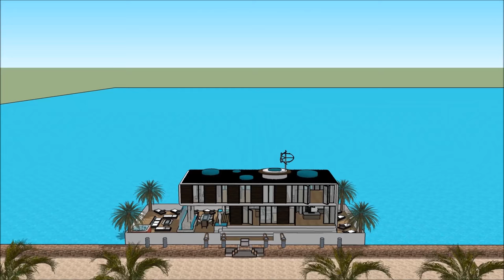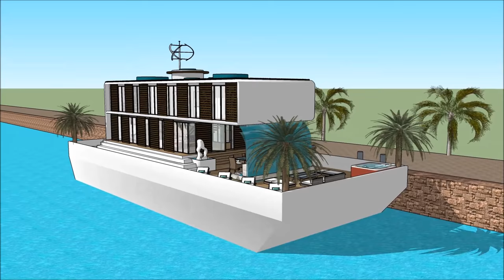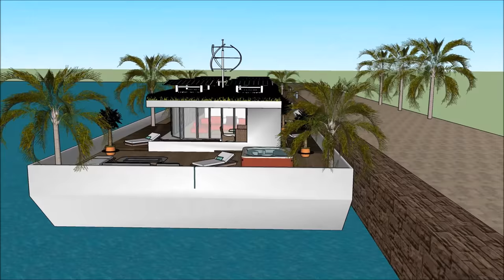Yüzen ev yüzen ev malikane yüzen ev Hollanda'da Thames Nehri üzerinde yüzen Hindistan ABD Amsterdam'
Yüzen ev yüzen ev malikane yüzen ev Hollanda'da Thames Nehri üzerinde yüzen Hindistan ABD Amsterdam' Ev tekne yaşam kalitesini sürdürmek için yapılır:

Yüzen ev yüzen ev malikane yüzen ev Hollanda'da Thames Nehri üzerinde yüzen Hindistan ABD Amsterdam' Abartılı bir mavna ev tekne kiralamak için hazır bir savurgan Barge ev tekne tasarım içerir

Yüzen ev yüzen ev malikane yüzen ev Hollanda'da Thames Nehri üzerinde yüzen Hindistan ABD Amsterdam', Kiralayan için gerekli tüm tesisleri kapsayan, bodrum katıyla üç seviyeli plana sahiptir. House boat Barge, eşsiz mimari özelliklere sahip eşsiz ve modern bir tasarıma sahiptir. Körfezin muhteşem manzarasına sahip kendi lounge alanı vardır.